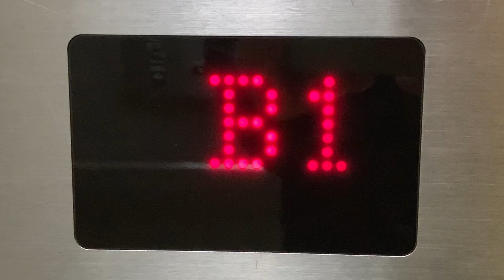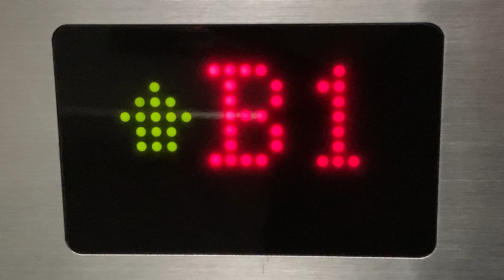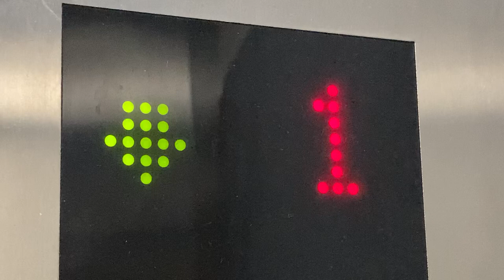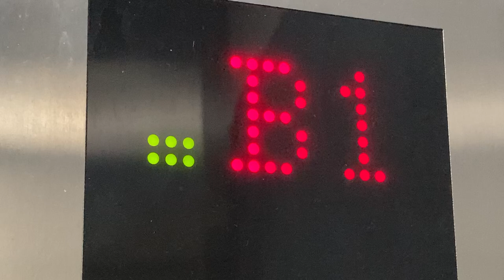ダイコー製エレベーター かご内階床表示 新札幌バスターミナル 北レーン9番のりば付近 DAIKO